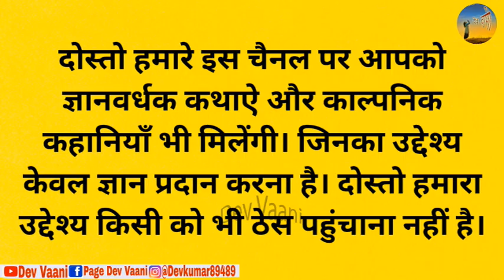बुद्धिमान बुढ़िया का खज़ाना - कथा || Buddhiman Budhiya ka khazana || katha || hindi stories